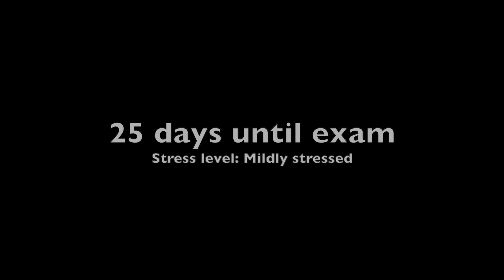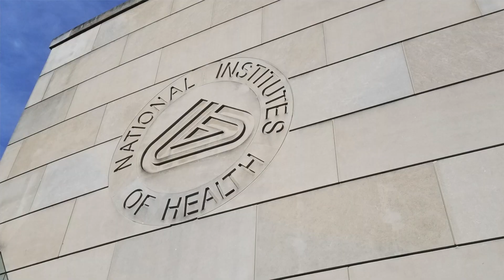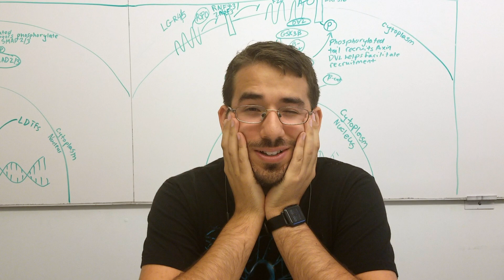PhD Vlog | Preparing for my qualifying exam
Qualifying exam. Prelim. A-exam. Different programs have different names for it, but it is one of the most stressful times when getting a PhD. These are some thoughts, pieces of advice and feedback I got during the month leading up to my qualifying exam.

Join me on my journey where I try to navigate the hectic world of science as a PhD student at Cornell's Biomedical and Biological Sciences Program! Enjoy lessons on cutting edge topics in science and connect with real PhD students!

*All published material reflects my own thoughts and does not represent the viewpoints of my institution.*